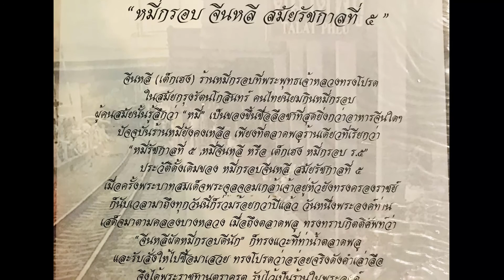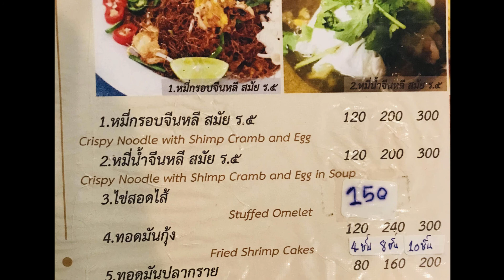อร่อยเมืองไทย|ตลาดพลู|หมี่กรอบจีนหลี (เต็กเฮง) 符德興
พาเดิน ชิมอาหารที่ร้านอาหารเก่าแก่
พิกัด พร้อมทางไป เบอร์ติดต่อ
Eat like a local